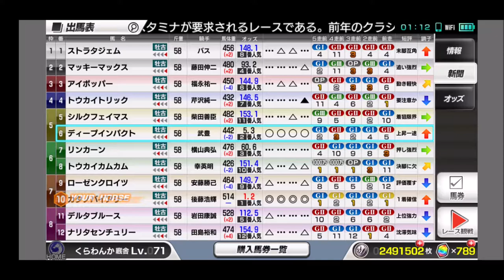【スタポケ 30-8】 他馬を子供扱い！ 天皇賞春【スターホースポケット ：競馬ゲーム ：バイアリーターク産駒 カタノバイアリー】